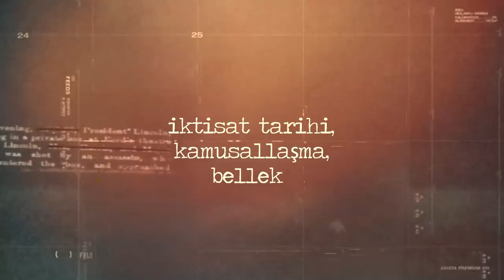Dr. Gabor Fodor ile Macaristan’da Türkoloji Çalışmaları KTS# 299